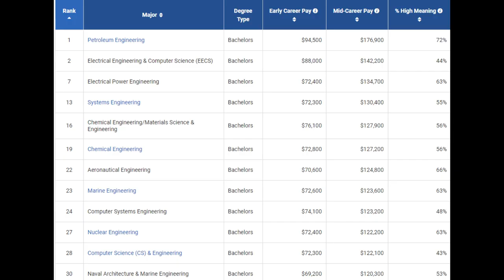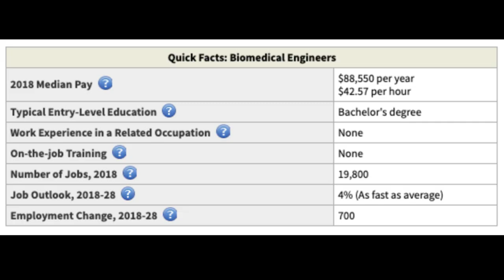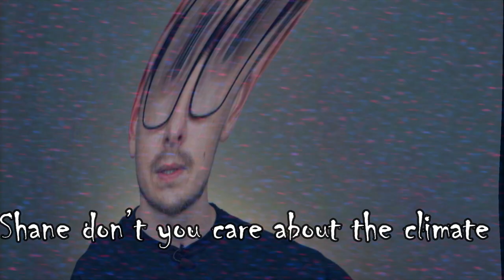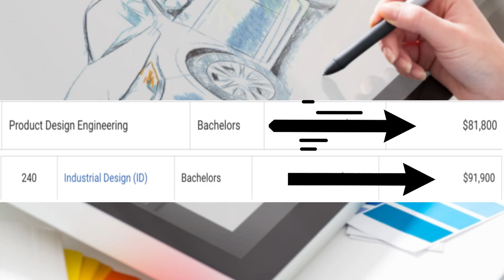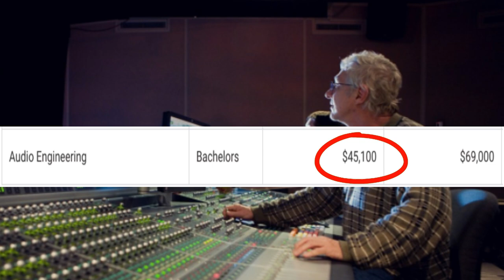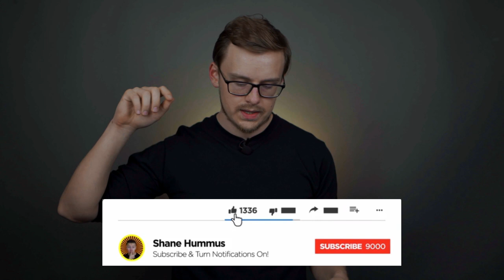The WORST Engineering Degrees...